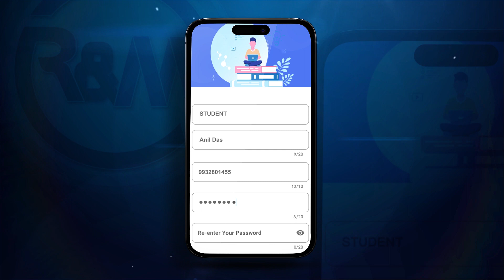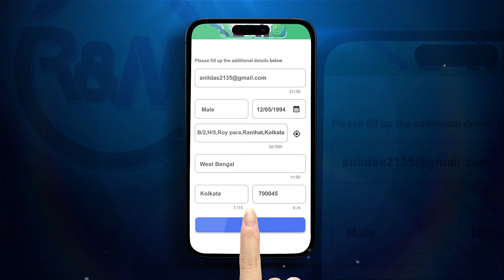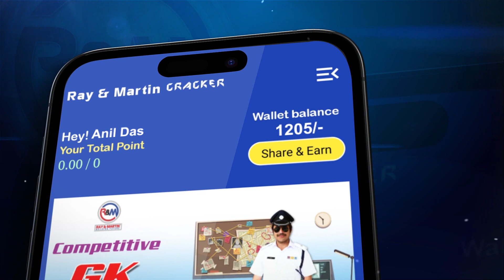Cracker APP Registration Process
(Cracker App Download Process)

(Cracker Series Book Review)